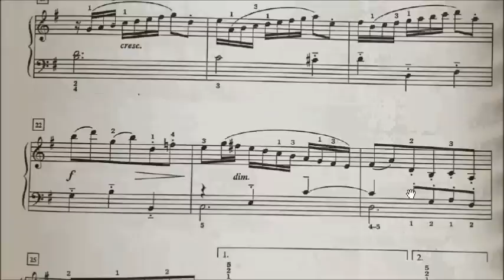HKSMF 68th Piano 2016 Class 112 Grade 4 Handel Prelude in G HWV 442 Movement 1 Sheet Music 校際音樂節